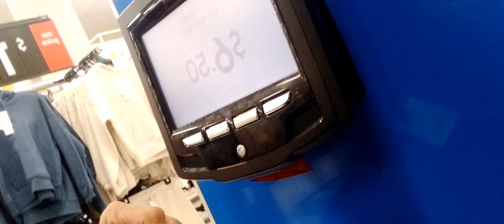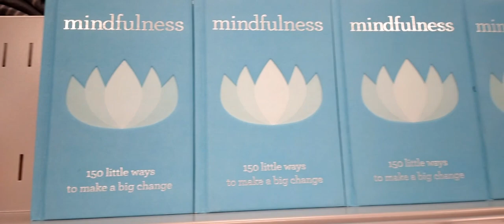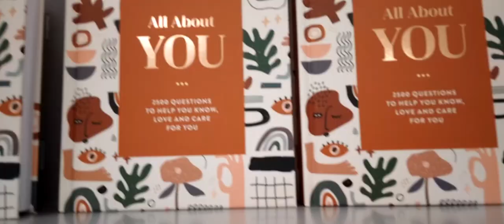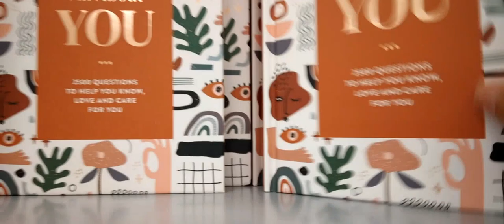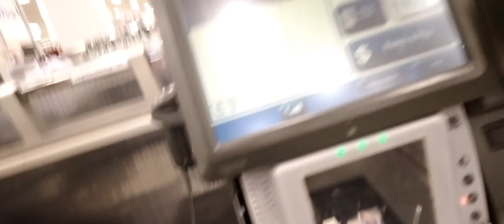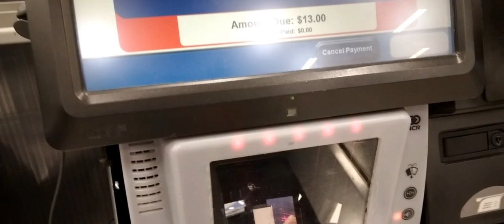DAILY VLOG: WORK DAY IN MY LIFE /housekeeping job newzealand pinayinnz workmoms /Super Mum Rho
Hi Myloves Welcome To My Daily Vlog...
So, Today I would Like To share to you all about my Work so been bz lately to many rooms to clean and services. At the End Of the Day I finished my Work Go home and rest for a while before the kids back from school.. Thank You Lord For the Strength 💪

If You are new to my Channel please

Tpn Vergara Smith